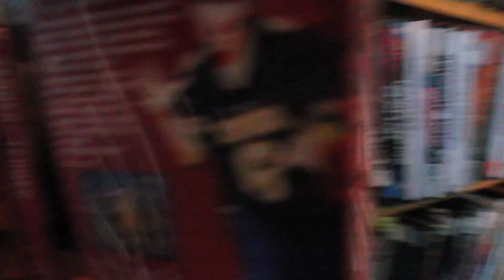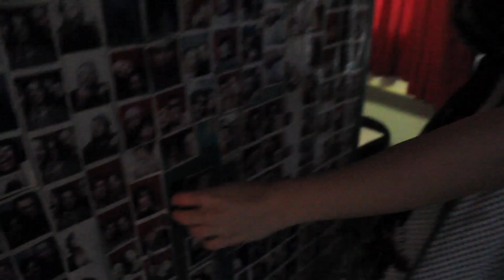Happy Birthday Sam!